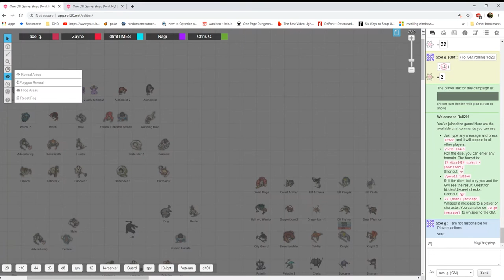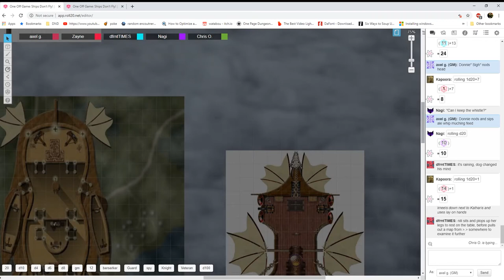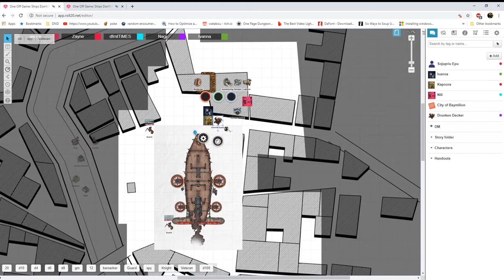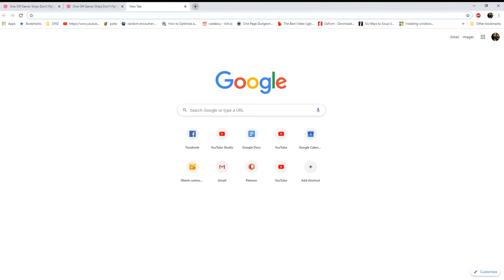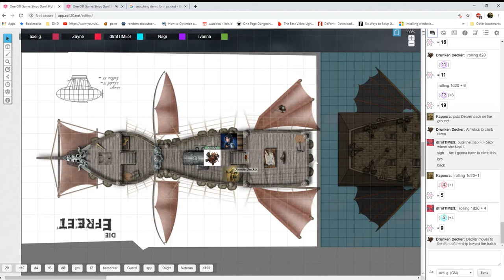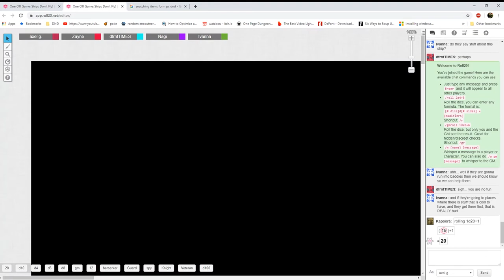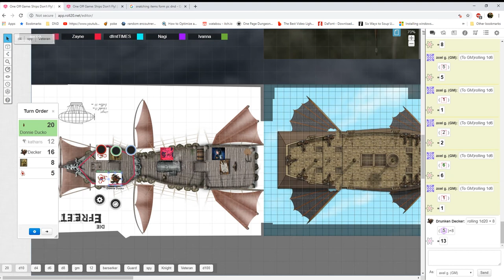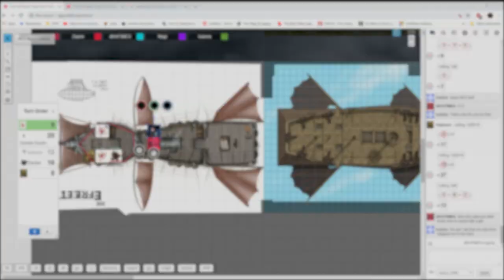Ships Don’t Fly Ep. 3 : Fell Into The Sky? | (Dungeons and Dragons 5e Adventure)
After some bumbling around trying to get everyone together and all around general party gathering we get to the meat of the adventure. What will become of our new set of players. Hopefully something good. For now whats with that hole Katharis?
As always thank you for joining us on the 3D Productions channel as we cover the impromptu Dungeons and Dragons 5e session known as Ships Don’t Fly; DM’d by the ever lovable Axel Grave we have a rotating cast of people who join us on stream for amazement and fun